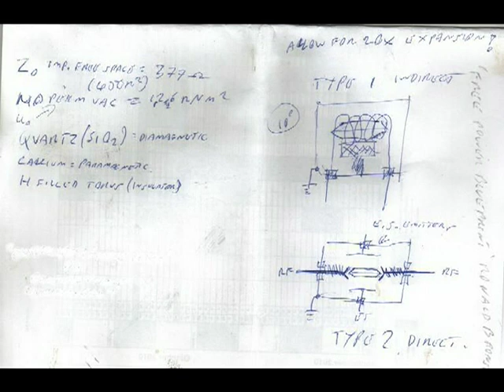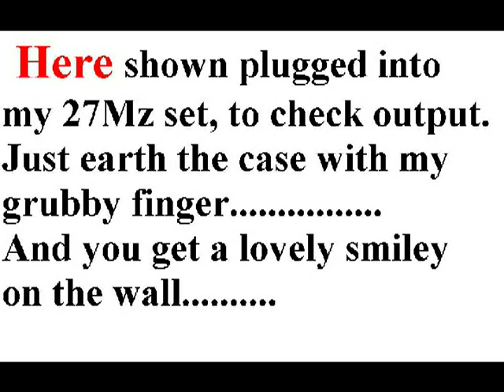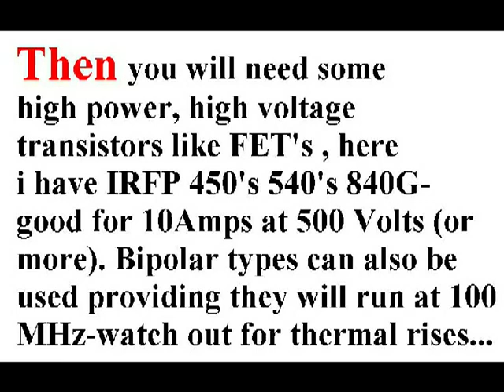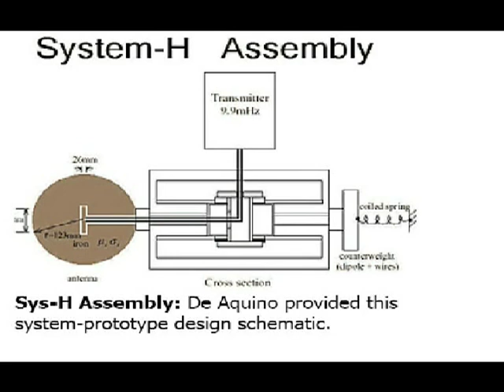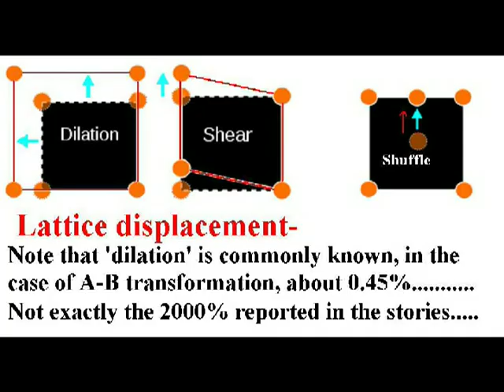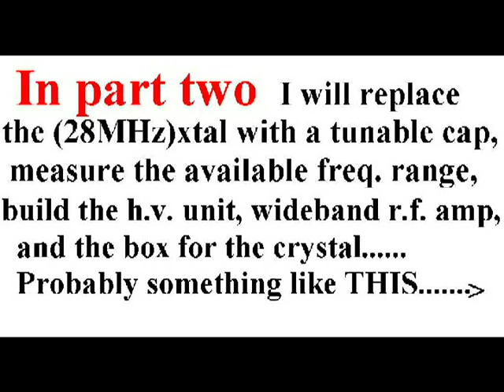Mythbuilders; the Kowsky-Frost experiment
This is the first in my Mythbuilders video's showing mythical/wierd concepts.
The Armchair Scientist will be a series of films in a more serious vein, showing the fundamental mistakes in our 'classical' science-most of which is taught in schools as the absolute truth rather than assumptions based on outmoded ideas.